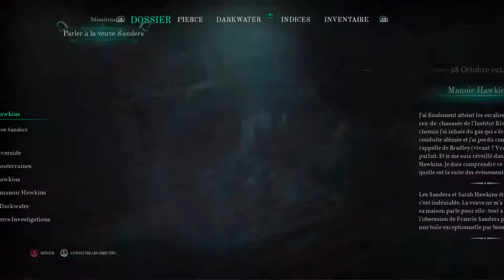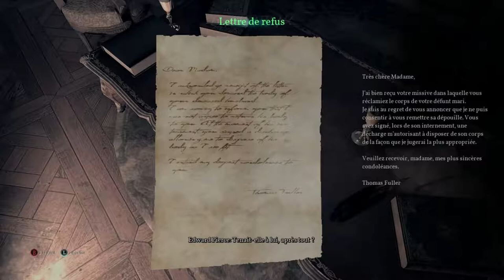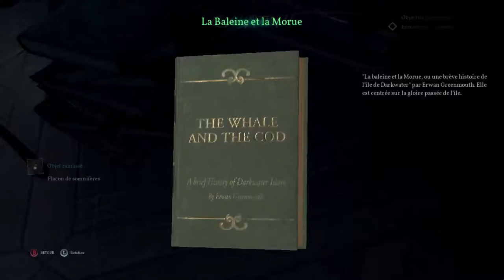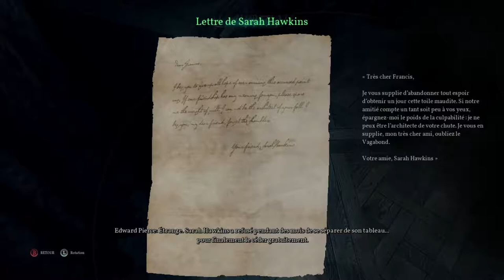[Let's Play FR] Call of Cthulhu épisode 7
Et voici donc le 7ème épisode de mon Let's Play sur la version PC de Call of Cthulhu !